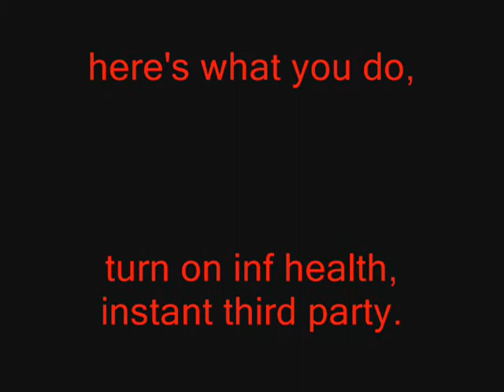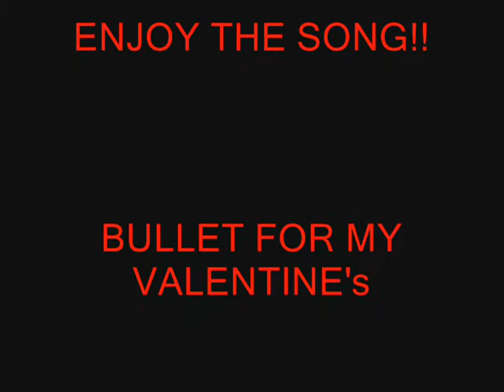Wraith Gets Restrained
boredommmm